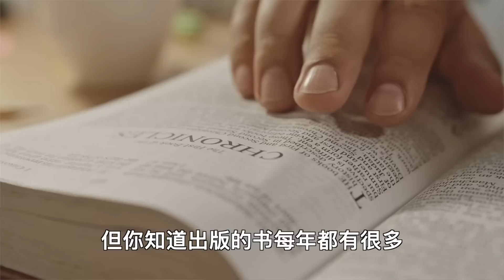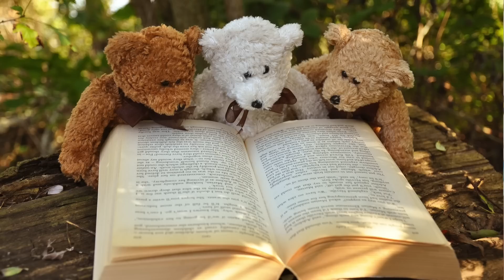簡單生活後，不再做的10件事｜極簡後的再反思｜斷捨離（牛超愛閱讀）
簡單生活不是一無所有，而是穿越物質的海洋，找到真正重要的東西，做真正重要的事情。

此視頻靈感來自於：
《管理十誡》唐納德 基奧
《顧客為什麼購買》Paco Underhill
《莊子》
感謝作者！🙏